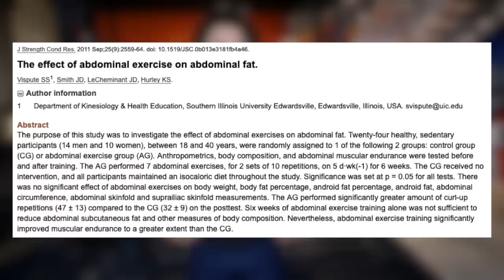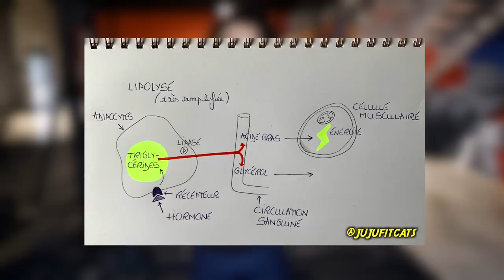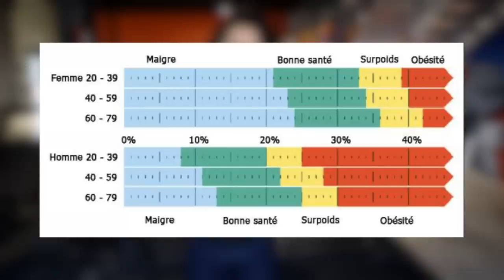PERDRE LE GRAS DU VENTRE ! (ceci est un mensonge..)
Pour tout savoir sur les abdos ; regardez attentivement cette vidéo !

Ma boîte postale :

JUJU FITCATS
BP 60056
91470 LIMOURS